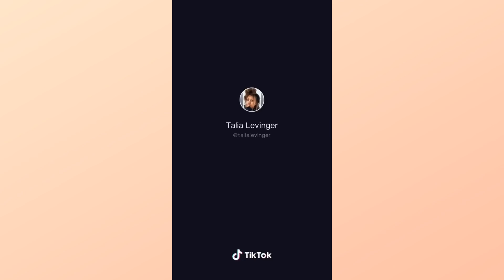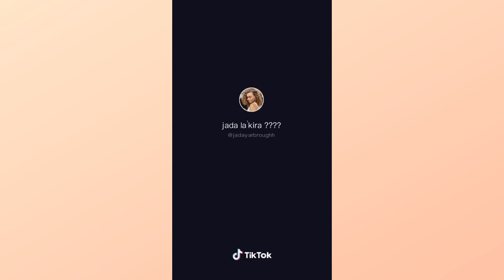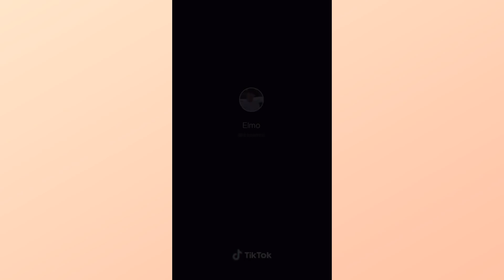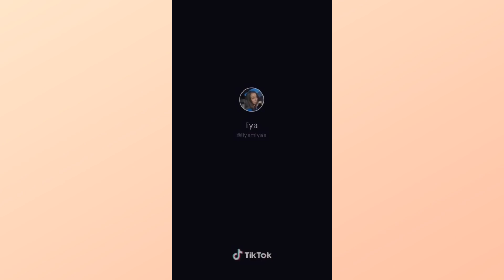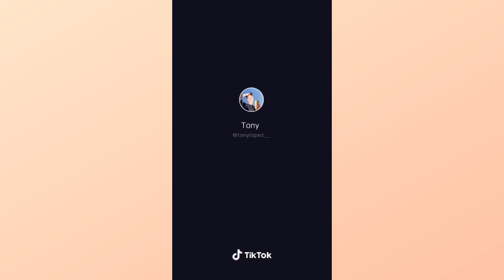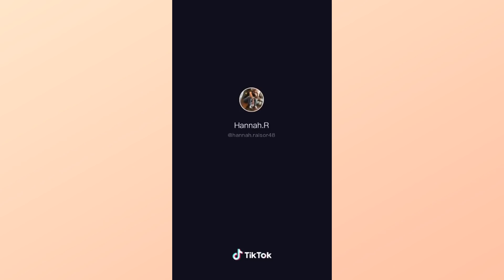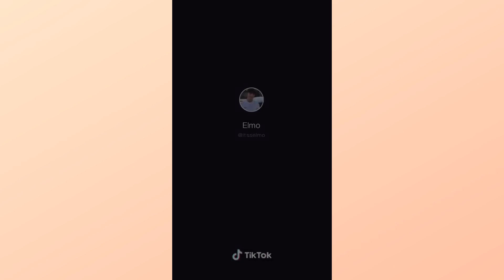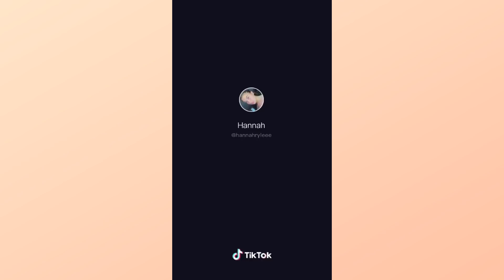Candy Dance TikTok Compilation || I Could Be Your Sugar When You're Fiendin' for that Sweet Spot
Want the lights all the TikTokers have?
Add me on snap: Tiffanyb002